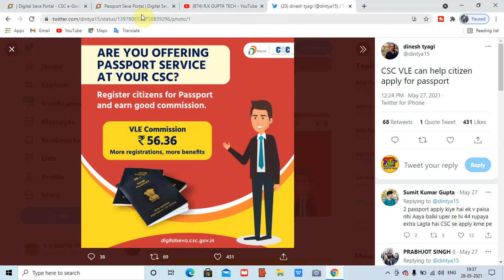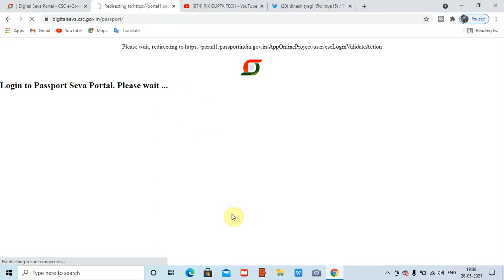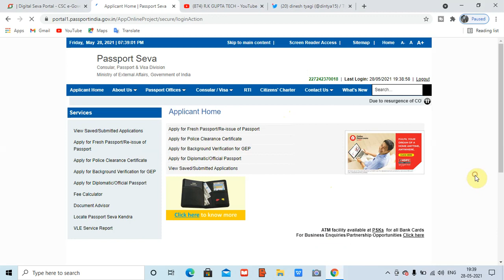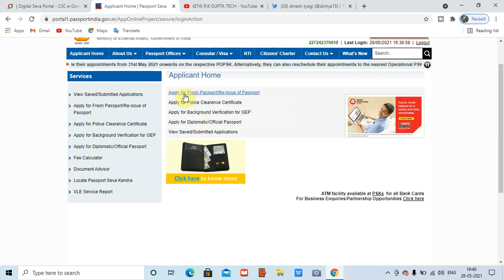CSC Breaking News | VLE कमीशन 57 रुपए | csc new service live🔴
rkguptatechCSC LIVE 🔴 VIDEO | Csc